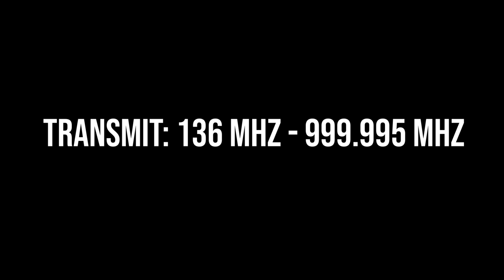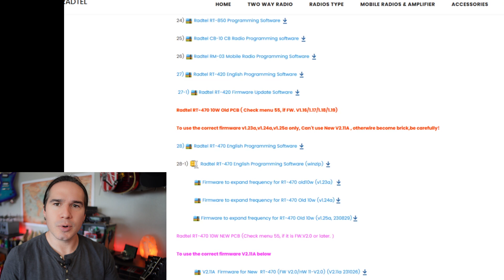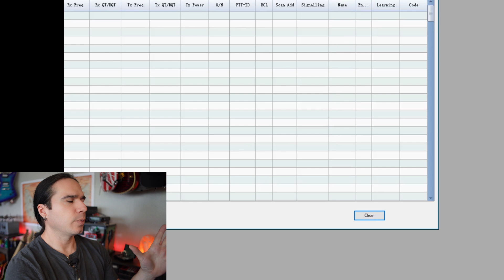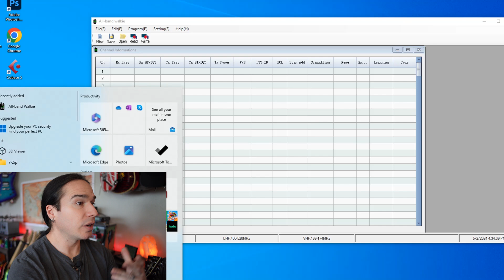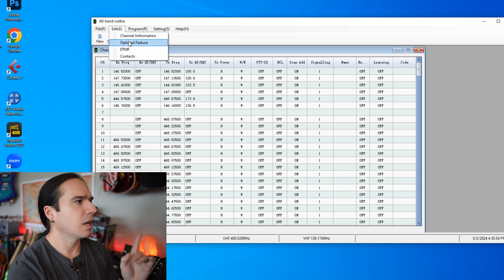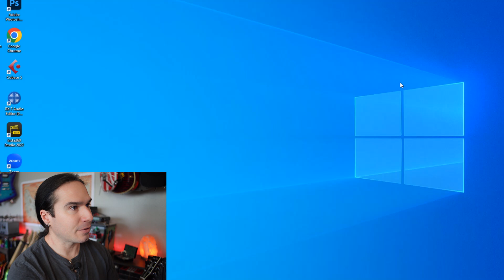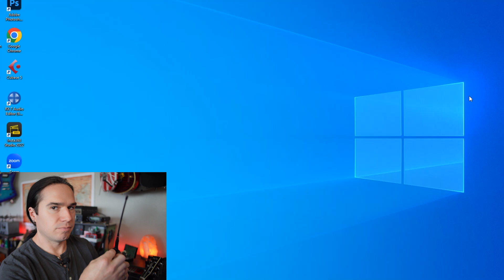RT-470 10 Watt Ham Radio NOW UNLOCKED (Firmware Upgrade Guide)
The Radtel RT-470 affordable (about $50) high powered (10 watts) handheld ham radio has a new official firmware available which totally unlocks both reception and transmission like never before. I'll show you how to use the programming software and then with this new firmware (which I also show how to install) you can transmit from 136 mhz - 999 mhz, and receive all the way down to 16 mhz - 999 mhz. This is in addition to all the other features that I love, like USB charging, GOOD air-band reception, auto frequency copy, NOAA weather channels, and a huge battery.